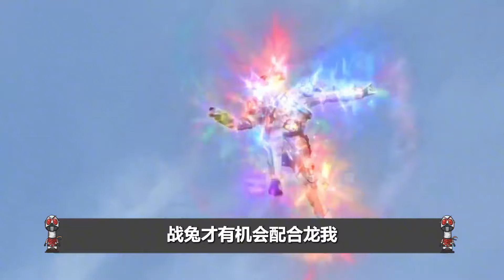创骑天才形态战绩复盘！BUG能力+超高胜率，为何还是不尽人意